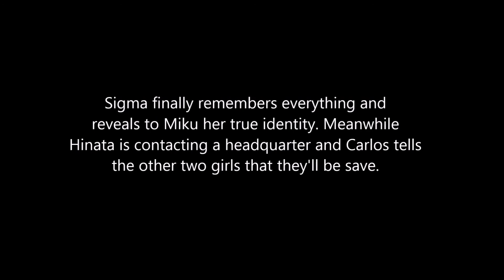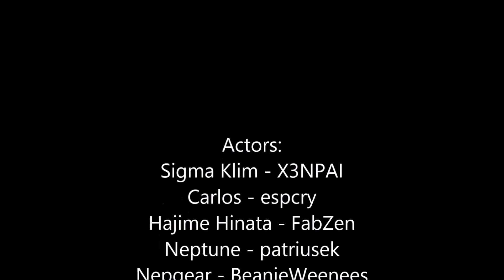Sister in Arms 6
Somethimes it's good to be kidnapped. Don't you agree ?